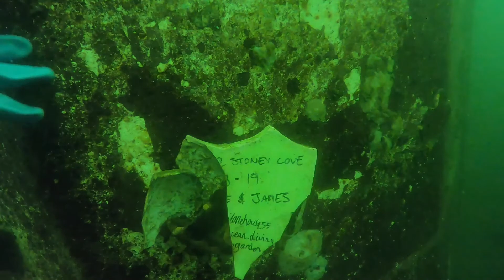FREEDOM DAY!! SHOCKING VIZ 😭😭 ¦ UKDiver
After months and months of waiting, Freedom Day was finally here and we're off to Stoney Cove. Only to be greeted by the worst algae bloom in history. Sad times. Still, we had an epic day.

I managed to meet up with a few people I've got to know virtually over lockdown, so that was pretty sweet and above all, despite the not ideal conditions, it was just good to get back to it. Fingers crossed we can keep on the road to the end of all lockdown restrictions.

If you found this video useful or even mildly entertaining and you'd like to say thanks or support me making more content for you, keep me hydrated by buying me a coffee!! All supporters will be given a shout out in upcoming videos!

If you have any questions or comments, please leave them below. I try and answer them all in time!

And as always folks...Dive safe!!

Andy W